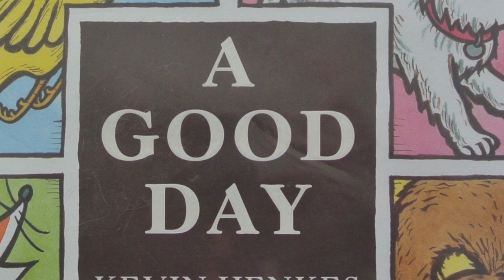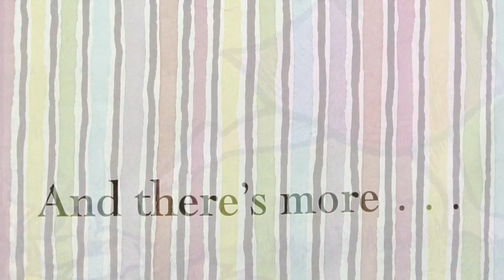A Good Day - Read Aloud w/ Subtle EFX by Kevin Henkes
A short story that shows just how easy it is for a bad day to turn good.   Read by Kelley Clark of Ohio's Wooster City Schools.

To learn more about author, Kevin Henkes and get his books

Spring Forest sounds effects provided by Mother Nature.